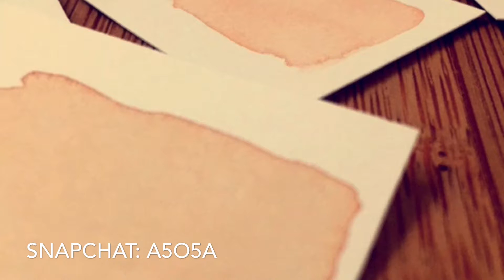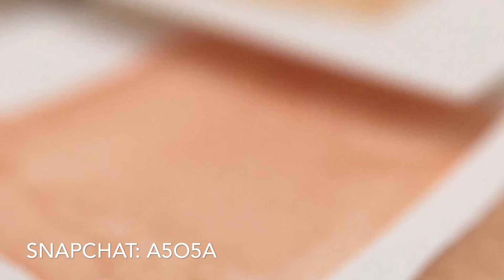اسهل طريقة للحصول على الدرجات اللونية للبشرة بالألوان المائية - HD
مرحباً بكم في سلسلة دروس تعلم الألوان المائية
((( لمشاهدة افضل انصح بـ دقة HD )))

هناك طرق متعددة للحصول على درجة لون البشرة

في هذا الفيديو سوف نتعرف على
اسهل طريقة للحصول على اللون الواقعي للبشرة بالألوان المائية